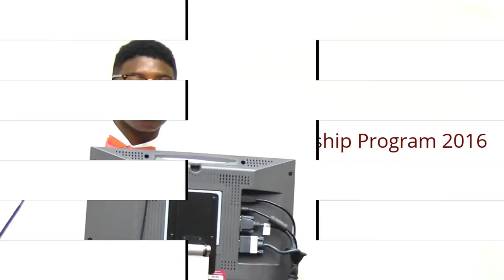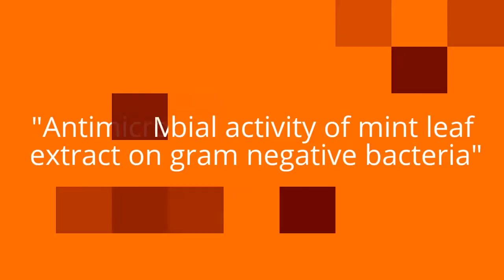Epscor Summer Research Internship Program 2016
Epscor Summer Research Internship Program 2016 presentations by   Justin Brown of Orangeburg - Wilkinson High School, Orangeburg, South Carolina, A'Kethia Bailey of Hephzibah High School, Hephzibah, Georgia,  Aarington Davis  of Richland Northeast High School, Columbia, South Carolina , Yasmire Evans of Orangeburg Wilkinson High School, Orangeburg, South Carolina, Marilyn Palmer of High School for Health Professions, Orangeburg, South Carolina, Willie Brown of Calhoun County High School, St. Matthews, South Carolina, Crashaida Davis of Edisto High School , Orangeburg, South Carolina, Alexis Dowling of Orangeburg-Wilkinson High School, Orangeburg, South Carolina and Nudrat Nawar of High School for Health Professions, Orangeburg, South Carolina.